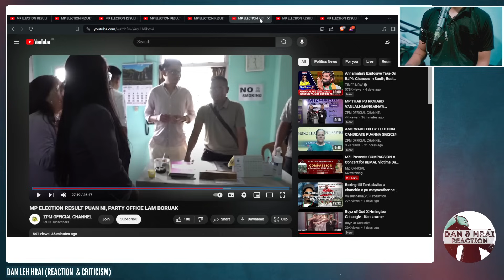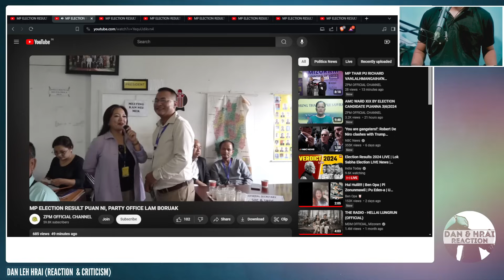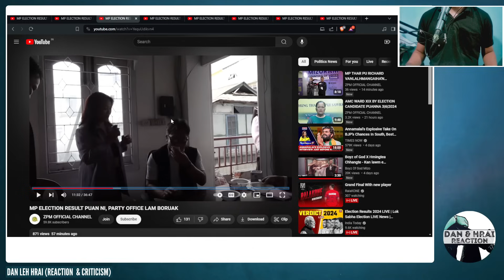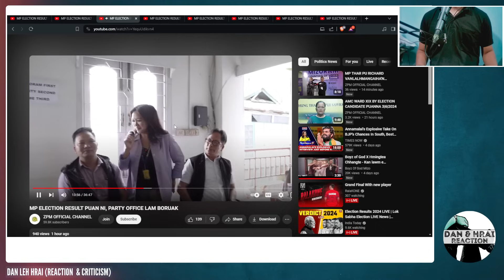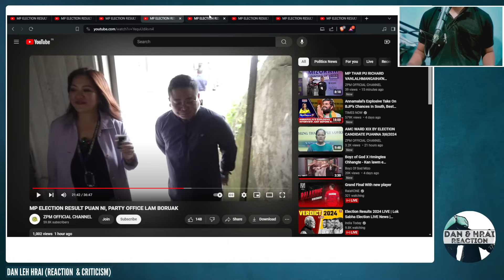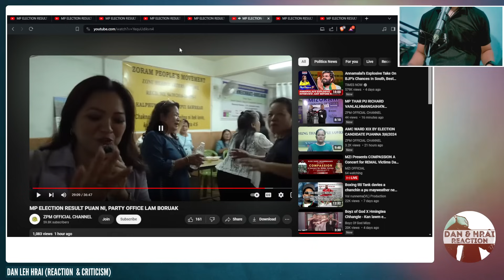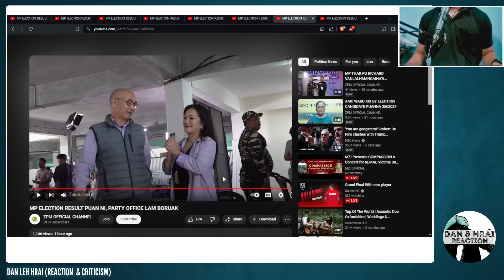Mimal inbeihna nasa tak avang khan ZPM lam hian result tur rin dan thiam a harsa an ti em?